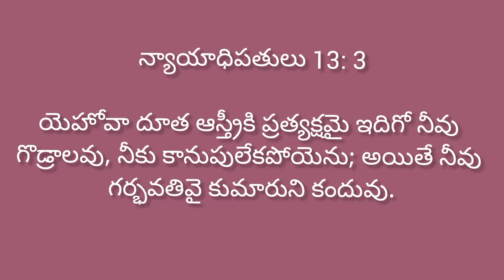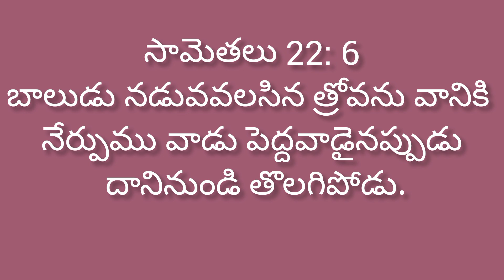KBS | CLASS 5 | LESSON 6 | AGE GROUP 9-10 YEARS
Picture credits